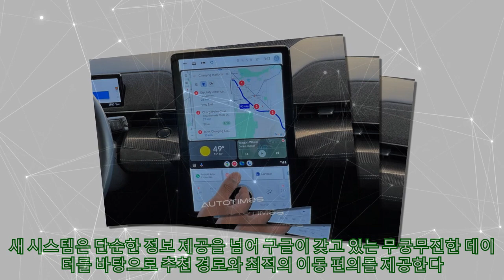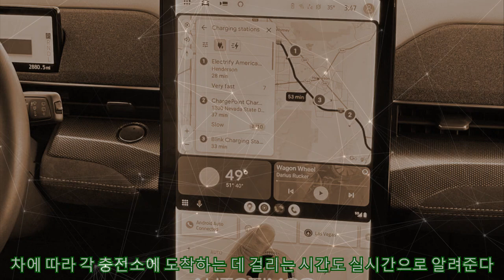[CES 2024]구글, 데이터 기반 진화 이룬 '안드로이드 오토' 써보니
[CES 2024]구글, 데이터 기반 진화 이룬 '안드로이드 오토' 써보니 -구글 지도에 자동차 통합 EV 경로 마련 -방대한 데이터 바탕으로 음성 및 검색 폭 늘려 구글이 현지 시각 11일 CES 2024 야외 부스에서 새로운 안드로이드 오토를 공개했다. 새 시스템은 단순한 정보 제공을 넘어 구글이 갖고 있는 무궁무진한 데이터를 바탕으로 추천 경로와 최적의 이동 편의를 제공한다. 직접 시연해본 안드로이드 오토는 다방면에서 큰 폭의 개선을 이뤄냈다. 대표적으로 전기차에 최적화된 지도다. 기존 구글 지도를 바탕으로 충전 위치와 현재 충전 상태를 파악하고 목적지의 충전 상태를 예측한다. 또 가장 효율적인 경로를 위해 도중에 충전소를 제안한다. 차에 따라 각 충전소에 도착하는 데 걸리는 시간도 실시간으로 알려준다. 이전에는 볼 수 없었던 수준의 통합 기능으로 경로 계획을 훨씬 더 간소화할 수 있다는 장점이 있다. 또 매우 빠른 구현과정은 놀라움의 연속으로 다가왔다. 구글 관계자는 계기판이나 HUD 등 완벽한 일체형 정보를 제공하기 위해서는 제조사와 협의해야 할 부분이 있지만 기술 자체가 어렵지 않고 오랜 시간 안드로이드 오토를 써 왔기 때문에 당장 상용화가 가능하다고 밝혔다. 이와 함께 해당 기능은 앞으로 몇 달 안에 포드 머스탱 마하-E와 F-150 라이트닝에 먼저 적용될 예정이며 다른 차에도 순차적으로 협업해 적용할 것이라고 덧붙였다. 구글 플레이 스토어와 연동해 차 안에서 앱을 다운받고 활용하는 기능도 선보였다. 날씨와 뉴스, 영상 등 각종 정보를 제공 받을 수 있고 원하지 않으면 삭제하면 된다. 인터넷 쇼핑은 물론 간단한 게임도 가능하다. 즉 구글이 보유하고 있는 엄청난 양의 앱을 문제없이 자체 소프트웨어에서 다운받을 수 있고 자동차 실내 디스플레이 화면은 구현만 시켜주는 용도인 것이다. 테블릿 PC와 매우 유사하며 그만큼 복잡하거나 무겁지 않고 즉각적인 사용이 가능하다. 음성 인식 기능도 진보를 거듭했다. 알렉사를 안드로이드 오토에 통합해 뛰어난 반응